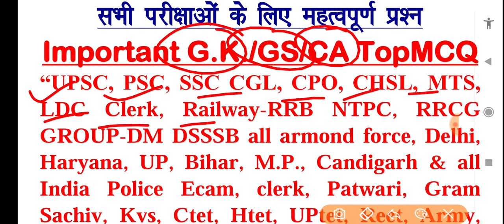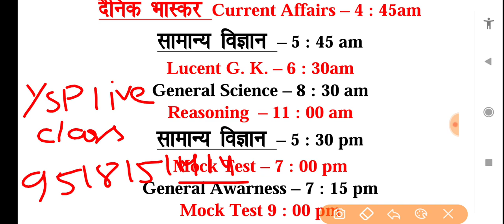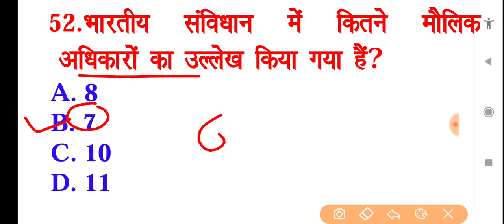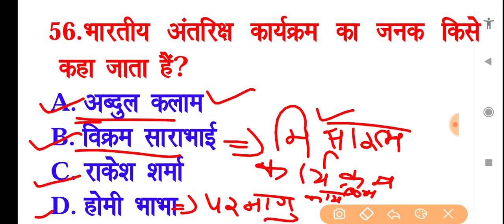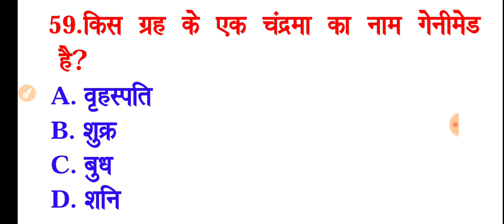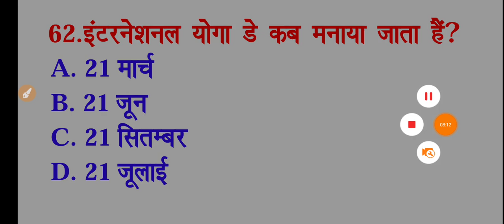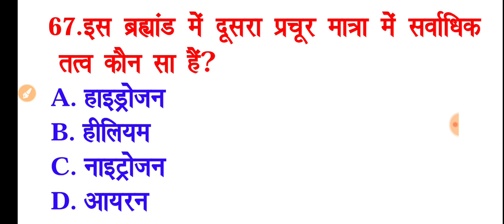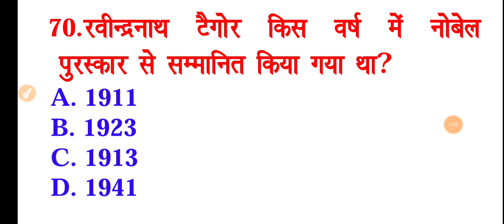Live class Lucent GK GS current affairs online Railway ntpc GROUP-D SSC GD MTS CHSL CGL Delhi police